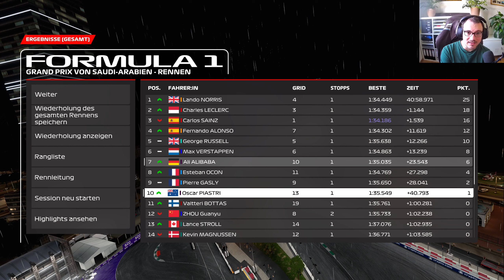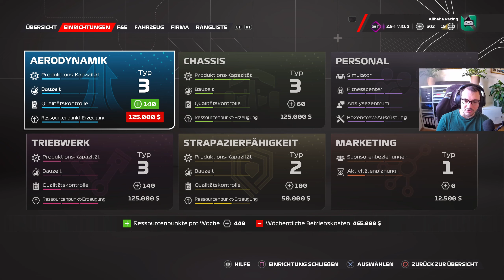Wichtiger Boxenstopp während VSC! ⏭ F123 MyTeam Karriere #48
Servus und herzlich Willkommen in der F1 23 MyTeam Karriere mit dem Alibaba Racing Team! In Saison 2 haben wir über 100 Punkte erreicht und konnten es trotzdem nur auf Platz 11 der Rangliste schaffen. Das soll sich jetzt ändern! In Saison 3 wollen wir konstante Top 10 Resultate einfahren und den Top-Teams gefährlich werden!

Ich bin der Alex und werde hier meine Gaming-Leidenschaft, die bei mir bereits mit 4 Jahren begann, mit Euch teilen. Mein Herz schlägt für Racing-Games wie GT Sport und F1 2020, Rocket League und die ein oder andere Simulation. Viel Spaß beim Durchstöbern! :)